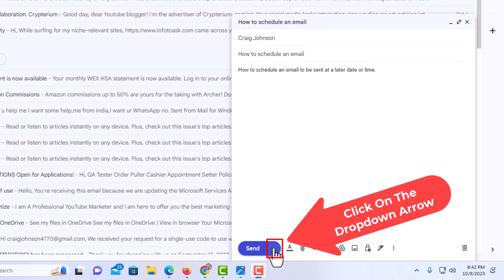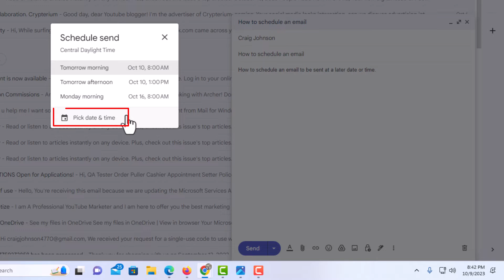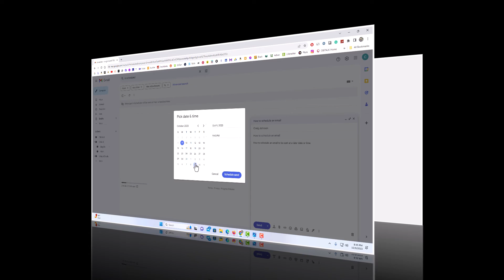How To Schedule An Email To Be Sent At A Later Date Or Time In Gmail | PC | *2024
How To Schedule An Email To Be Sent  Out At A Later Date Or Time In Gmail | PC | *2024

This is a video tutorial on how to schedule an email to be sent at a later time or date using Google Gmail. I will be using a desktop PC for this tutorial.

Simple Steps
1. Compose your email.
2. At the bottom where you see the "Send" button, click the dropdown next to it and select "Schedule Send".
3. Choose one of the default times or create your own by clicking the "Pick Time & Date" option.
4. Click "Schedule Send" to Complete.

Chapters
0:00 How To Schedule An Email In Gmail
0:20 Open Gmail And Log In
0:30 Compose Your Email
0:42 Click On The Dropdown Next To Send
0:50 Schedule Send Dialog Box
1:00 How To Pick A Custom Date or Time To Send An Email
1:48 Click Schedule Send
2:00 How To Find A Scheduled Email In Gmail
2:10 How To Change The Time Of A Scheduled Email In Gmail